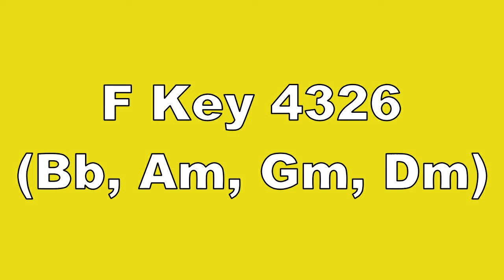F Key 4326 Bb, Am, Gm, Dm